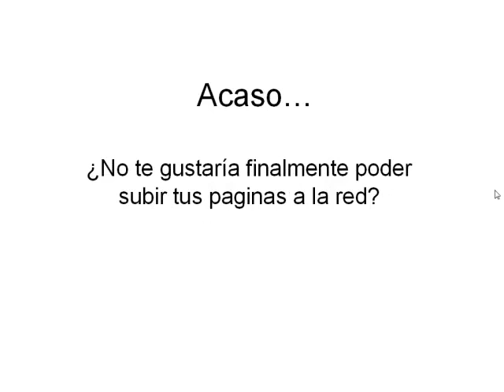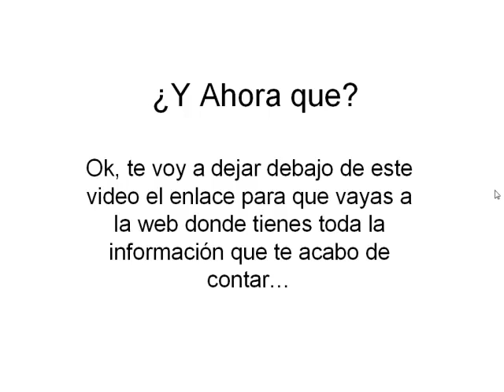video curso como utilizar ftp | tienda.ventas-desde-casa.com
Como subir tus paginas webs a tu servidor Una duda frecuente, de los emprendedores de la red